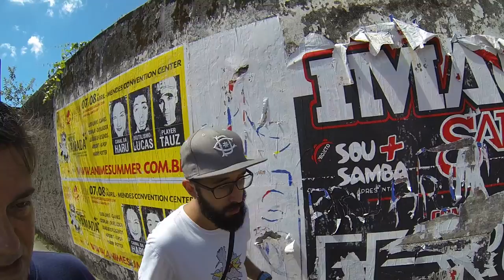26.3.2017 Falando sobre fotos no Instagram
Falando sobre fotos no Instagram e nas redes sociais pelas ruas do Valongo, em Santos, no World Wide Instagram Meeting 15th edition day, que acontece em várias cidades do mundo inteiro.
Participação de Lucas Souza @l_souza13 Pedro Félix @heyfeelix Antonio @antonioc_ Nico Rezende @nicoorez